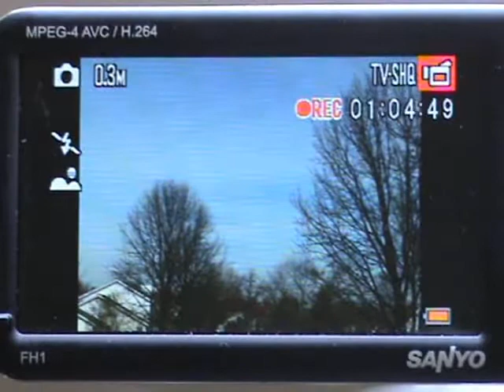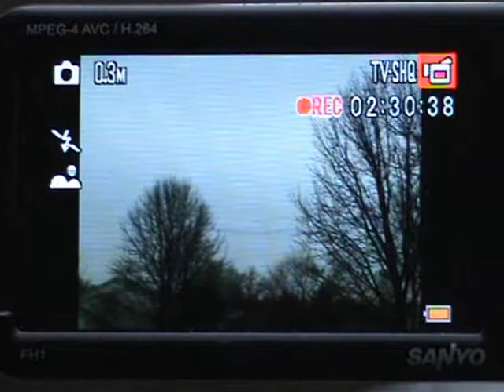3-19-2011 Time Lapse (Screen)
M2U00488.MPG 3/19/2011 12:58 PM
M2U00489.MPG 2:34 PM
M2U00490.MPG 4:09 PM
M2U00491.MPG 5:17 PM